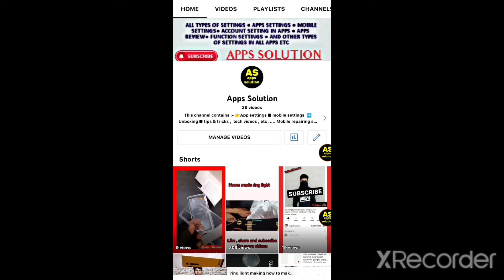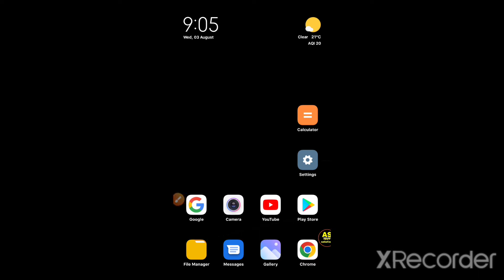subscribers count not showing / subscribers unhide problem / new update for all youtube's /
hii guys
👉 how to use home appliances 👉 science & tech videos
 👉 android tips & tips 👉 mobile and other objects reviews
👉 new update settings 👉 educational & experimental videos
👉 electronic appliances uses 👉 android settings
  👉 social media application settings 👉 youtube guidings 👉
 technology videos  👉 exeriments & comparison 👉 mi mobile settings 👉 and other informative videos

@TechnicalYogi @Technicalharsh0 @ManojSaruu @ManojDey @mysmartsupport @TechKingLalit Technical Arjun @youtubecreators @YouTubeIndia @YouTubeViewers